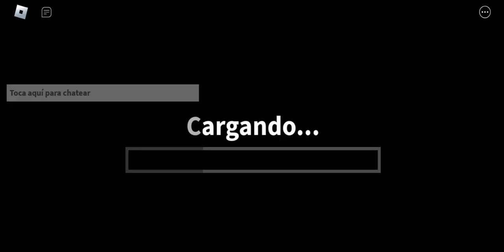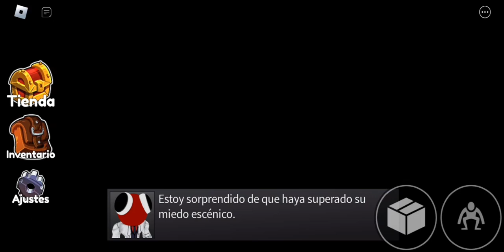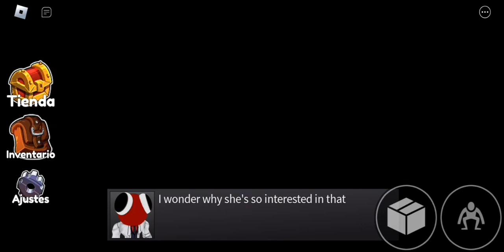Estas cosas de colores vuelven a molestarme y asustarme 😓😓😓😓😓Rainbow Friends 2 SrtaNatXD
Si quieren otra parte jugando con ustedes digan me
Canal de mi esposo: @cainfarofero

Juego: Roblox Rainbow Friends Chapter 2

Nombre de usuario: SrtaNatXD